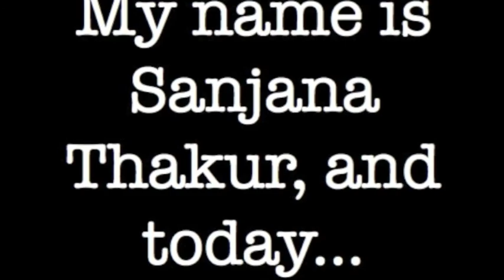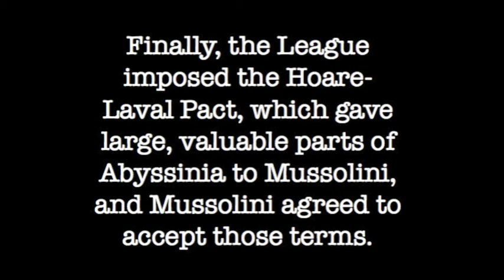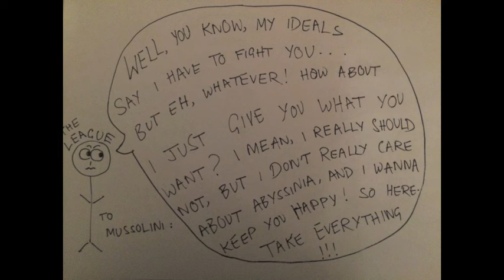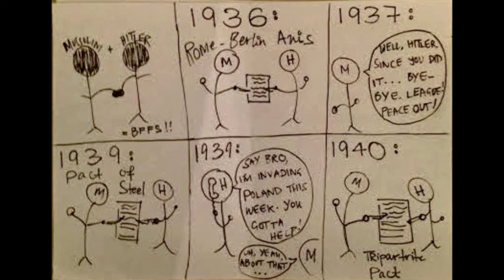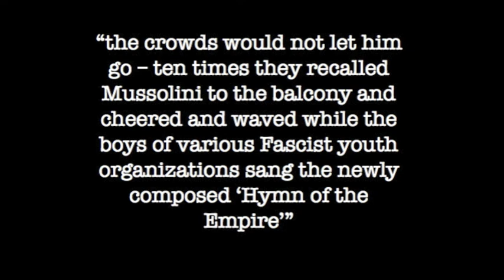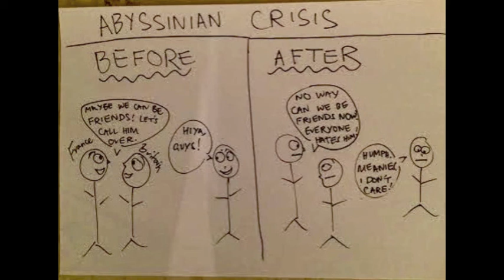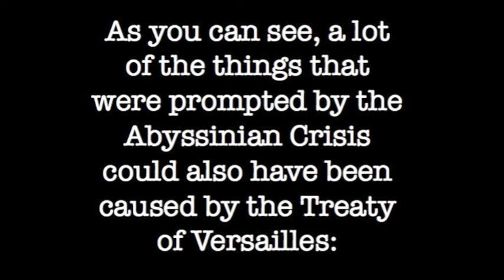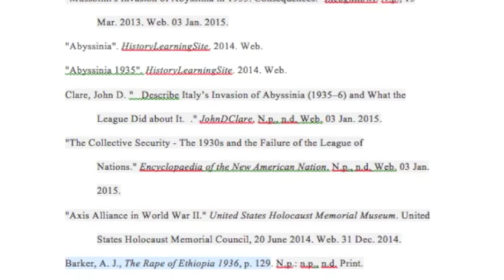Mussolini in Italy: Messed Up Version.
Guysss, this video is WRONG.